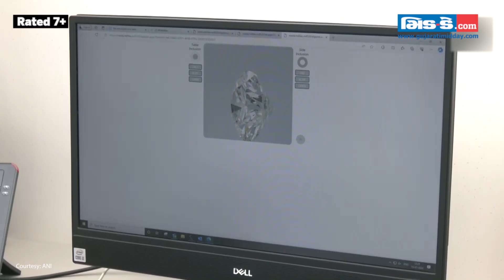સુરત ડાયમંડ બુર્સએ 7 મહિના પછી ફરી વેપાર શરૂ કર્યો; 200 ઑફિસમાં ફરી કામકાજ શરૂ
વિશ્વની સૌથી મોટી હીરાની ઇમારત સુરત ડાયમંડ બુર્સ સાત મહિનાના વિરામ બાદ ફરીથી કામગીરી શરૂ થઈ છે, જેમાં 200 ઓફિસો ફરી ખુલી છે. વડા પ્રધાન નરેન્દ્ર મોદી દ્વારા ઉદ્ઘાટન કરાયેલ, આ ઇમારતનો હેતુ સુરતમાં હીરાના વેપારને કેન્દ્ર બનાવવાનો છે, જે હીરા કટિંગ અને પોલિશિંગ માટે વૈશ્વિક હબ છે. ભાજપના રાજ્યસભા સાંસદ ગોવિંદ ધોળકિયાના નેતૃત્વમાં વેપારને એક છત નીચે મજબૂત કરવાના પ્રયાસો તેજ કર્યા છે. ઑનલાઈન ટ્રેડિંગ શરૂ થયું છે, જેનાથી વૈશ્વિક ખરીદદારો સીધા સુરતના વેપારીઓ પાસેથી હીરાની ખરીદી કરી શકે છે. દિવાળી સુધીમાં, સુરતના તમામ હીરાના વેપારીઓ આ બિલ્ડિંગમાંથી કામ કરે તેવી અપેક્ષા છે જે લોકો માટે રોજગારીની તકો ઊભી કરવામાં મદદ કરશે. ANI સાથે વાત કરતાં ગોવિંદ ધોળકિયાએ જણાવ્યું હતું કે, “અમે માત્ર એટલી જ આશા રાખીએ છીએ કે સુરત ડાયમંડ બોર્સ શક્ય તેટલી વહેલી તકે કાર્યરત થાય અને સમગ્ર ગુજરાત અને ભારત તેનો લાભ ઉઠાવે. જ્યારે ડાયમંડ બોર્સ બોમ્બેમાં બનાવવામાં આવ્યું હતું, તે 20 વર્ષ પછી કામ કરવાનું શરૂ કર્યું હતું; પરંતુ અહીં 4 વર્ષની અંદર તે ખુલી ગયું. જ્યારે કોઈ નવું ઈન્ફ્રાસ્ટ્રક્ચર આવે છે, ત્યારે તેની એપ્લિકેશન કાં તો ખૂબ જ ઝડપથી થાય છે અથવા ક્યારેક તે મોડું થઈ જાય છે. અમે લાંબા સમયથી સખત મહેનત કરી રહ્યા છીએ. તે ટૂંક સમયમાં સફળ થશે...